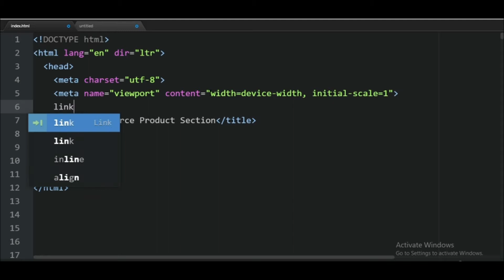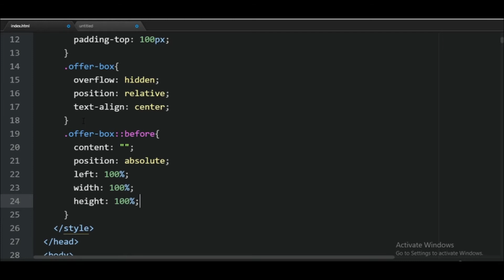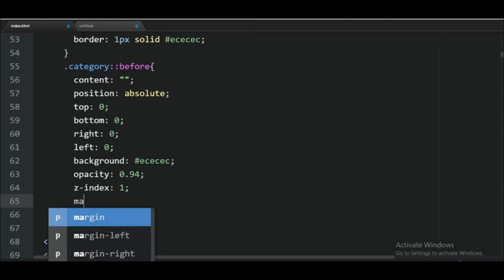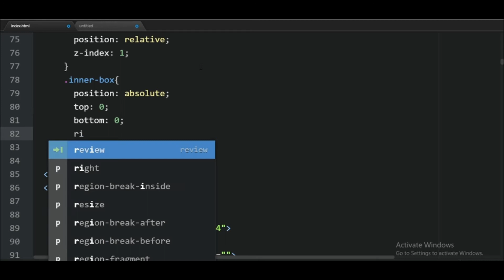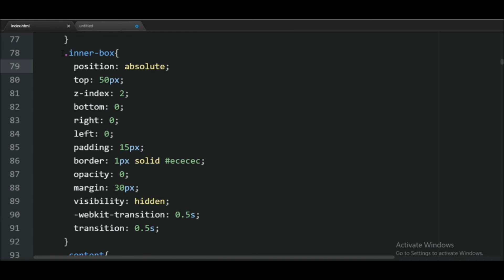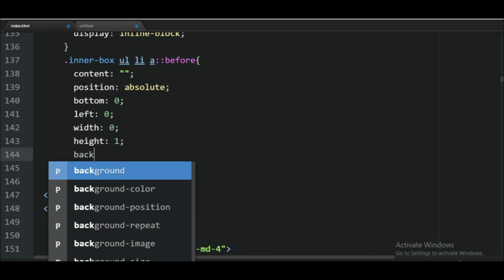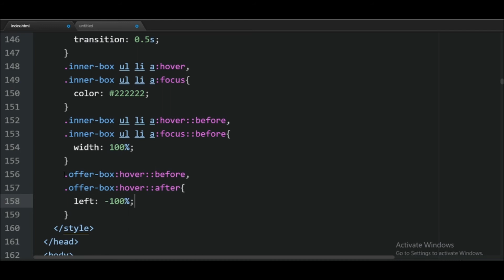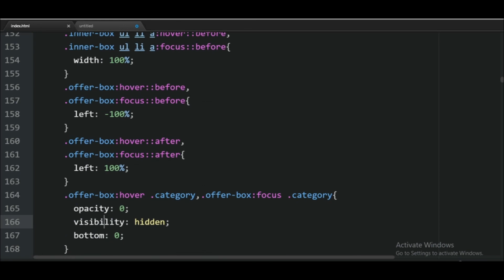How To Make Ecommerce Product Section Using HTML CSS Bootstrap.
In this video, you will learn How To Create Ecommerce Website Product Section Using HTML CSS Bootstrap - E-commerce Website Product.

E commerce Product Section | How to create Product section for an E-commerce Website,

If you have query or you want this code? then write in the comment section.

Track title    Cover
Genre     Dance & Electronic
Mood     Funky

1) heating bag, hot water bags for pain relief, heating bag electric, Heating Pad-Heat Pouch Hot Water Bottle Bag, Electric Hot Water Bag,heating pad with for pain relief&index=aps&camp=3638&creative=24630&linkCode=ur2&linkId=c3fd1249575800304c33ff856a971639

2) Ortho Heating gel bag&index=aps&camp=3638&creative=24630&linkCode=ur2&linkId=91b0a8df49c7ded7339ee5927e2991d7